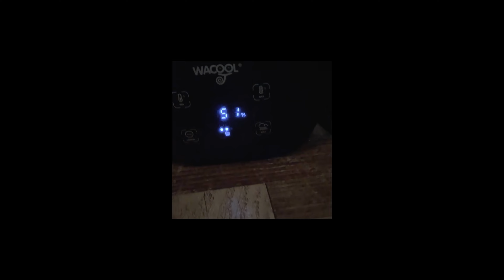Humidifer For Indoor Growing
Humidifier/fogger

I’ve Been an indoor gardener for many years I  used tons of Humidifier and I’ve had problems with algae build up scale build up all kinds of stuff. They were extremely hard to clean them. I needed something better so I got this and its amazing couldn’t ask for anything better. It’s temperature controlled humidity controlled multiple fogger output speeds it’s exactly what I needed and best of all you don’t have to fill it all the time.